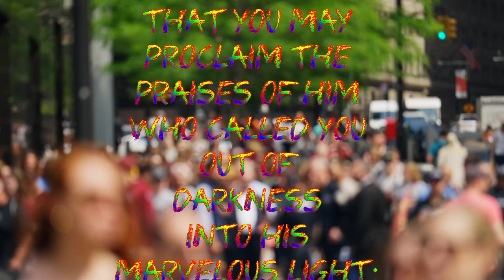You are chosen (1 Peter 2:9)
Verse:

1 Peter 2:9

9 But you are a chosen generation, a royal priesthood, a holy nation, His own special people, that you may proclaim the praises of Him who called you out of darkness into His marvelous light;

Short piece of music is ‘Épico’ by Roger Gabaldà